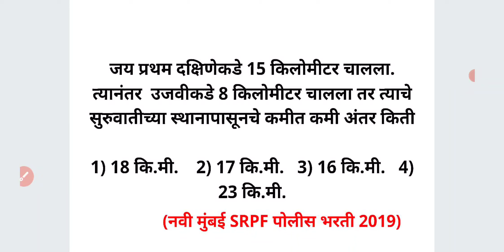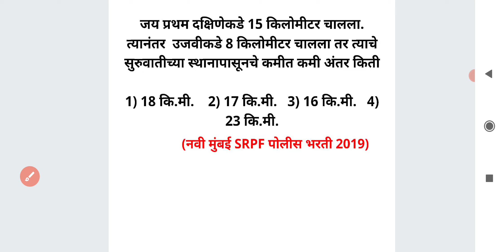दिशा एकदम सोप्या भाषेत गणित Direction Pythagoras triagle type Maths Short Tricks in Marathi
जय प्रथम दक्षिणेकडे 15 किलोमीटर चालला. त्यानंतर  उजवीकडे 8 किलोमीटर चालला तर त्याचे सुरुवातीच्या स्थानापासूनचे कमीत कमी अंतर किती

1) 18 कि.मी.    2) 17 कि.मी.   3) 16 कि.मी.   4) 23 कि.मी.

For MPSC
MPSC GROUP B COMBINE
MPSC RAJYASEVA
ASST
PSI STI ASO
TAX ASSISTANT
BANKING MATHS
BANK
RRB
RBI ASSISTANT
POSTMAN
POSTAL SERVICES

CTET
CTAIT
TET

SSC
RAILWAY
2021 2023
TALATHI BHARTI 2022
SARALSEVA BHARTI
aarogya bharati
MPSC Technical Services
MHADA
MIDC
navoday
scholarship ganit
STANDARD 6 TH 7 TH
8 TH
9th 10th
Mathematics sopya bhashet
marathi
sarv ganit
sampurn ganit
marathit ganit
maths in marathi language
SSC CGL
SSC MTS
combined graduate Level
RRB NTPC
LOCO PILOT
RRB GROUP D
advance math
MIDC
GRAMSEVAK
MPSC COMBINE GROUP B
GROUP C
DIRECT RECRUITMENT
SRPF
BANDSMAN
DRIVER
CHALAK
BANDS MEN
RECRUITMENT
2019
Ahmednagar
Akola
Amravati
Aurangabad
Beed
Bhandara
Buldhana
Chandrapur
Dhule
Gadchiroli
Gondia
Hingoli
Jalgaon
Jalna
Kolhapur
Latur
Mumbai City
Mumbai Suburban
Navi Mumbai
Nagpur
Nanded
Nandurbar
Nashik
Osmanabad
Palghar
Parbhani
Pune
Raigad
Ratnagiri
Sangli
Satara
Sindhudurg
Solapur
Thane
Wardha
Washim
Yavatmal
PYQ
2019
2020
Question Papers